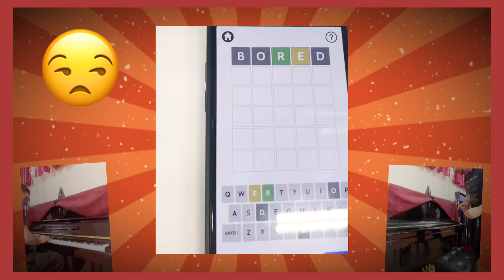💪 Spell These Words Right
Please write down and learn these ten words!